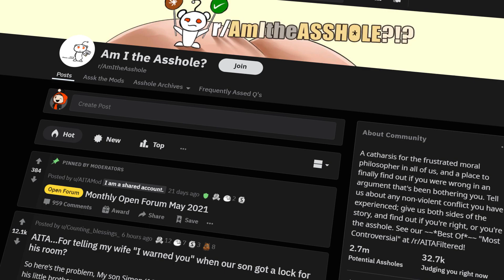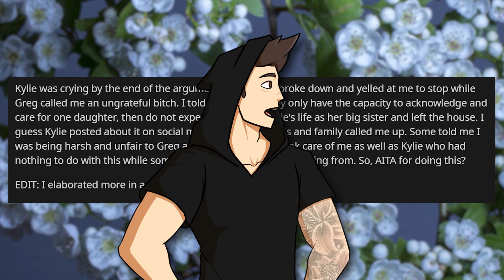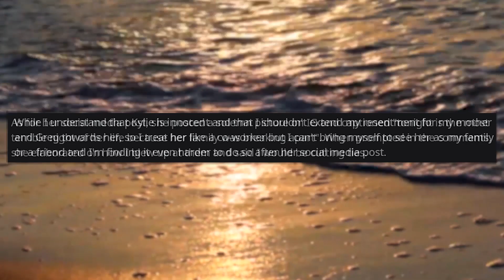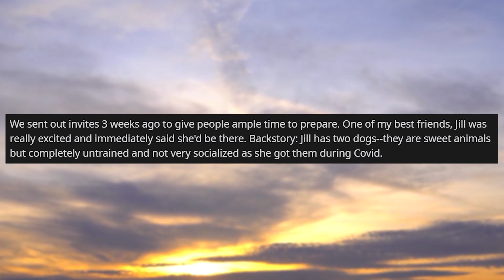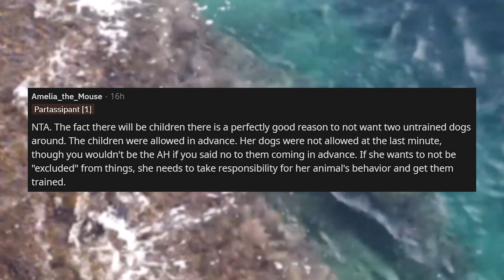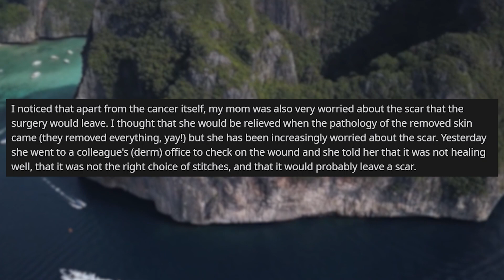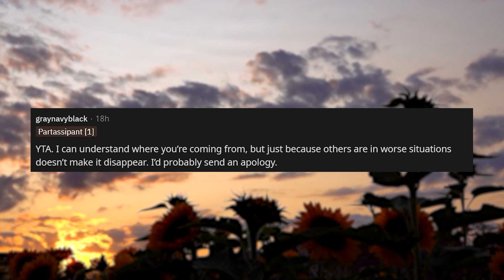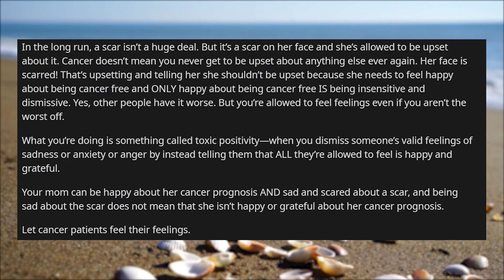Mom Used My Money & Her New Partner Demands I Call Him "Father" r/AITA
r/AITA in today's XO story, OP found out that 9 years ago her Mom has been cheating with another man. After this her real Dad stepped out of the picture but left her a college fund, Mom had been using this money and "Greg" starts demanding he treat him as a Father and call his daughter her Sister.

0:00 Intro
0:48 Story 1
8:35 Story 2
14:09 Story 3